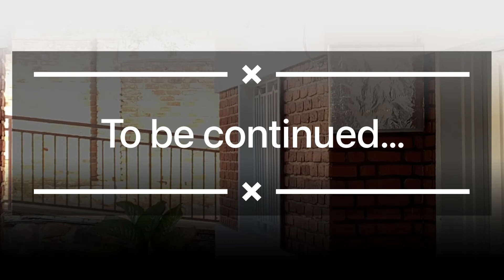Uko wakwitegura urushako 5A | Ibikoresho byibanze mu kubaka imibanire myiza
Ese nawe ujya wibaza icyo wakora ngo wowe n’ uwawe mubane neza? Muri iyi nyigisho uramenya ibanga. Bigenda bite kugira ngo umukobwa / umusore umwe akurutire abandi bose. Uramenya kandi iby’ ibanze mu gukemura amakimbirane hagati yawe na bagenzi bawe!

Mu gice cya mbere twabonye urugo Imana yifuza uko rukwiye kuba rumeze.

Mu gice cya kabiri twabonye uko umusore n’ umukobwa bakubaka urugo rujyanye n’ uko Imana yifuza.

Muri gice cya gatatu twabonye intambwe 3 zibanza zo kurambagiza (urugendo rugana ku gushakana): Kumenyana, kwiyemeza, guhuza n’ umuryango

Muri gice cya kane twarebye intambwe 3 zikurikiraho mu kurambagiza (urugendo rugana ku gushakana): Guhuza intego, guhuza inshingano, guhuza ingamba

Muri iki gice cya gatanu, turareba ku bikoresho by’ ibanze ukeneye ngo kubana kwawe n’ uwo wahisemo bizire amakemwa (bigende neza cyane).

Muri iki gice cya 5A tutareba igikoresho cya mbere: kumenya kuvugana neza no gukemura amakimbirane.

Sura usobanukirwe byinshi ku Kurambagiza, Kubana no Kurera neza dushingiye ku kuri kw’ ijambo ry’ Imana.